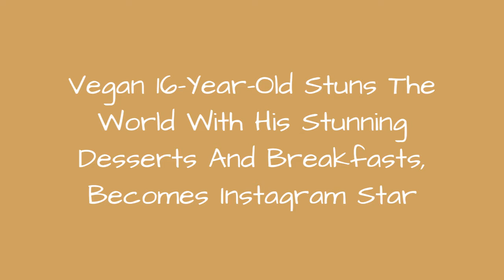Vegan 16-Year-Old Stuns The World With His Stunning Desserts And Breakfasts, Becomes Instagram 🙃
If you're one of those people who thinks that vegan food is all leaves and dirt, get ready to be amazed. A 16-year-old Instagrammer named Jose is banishing 'boring food' by crafting colorful, vibrant, and completely vegan breakfasts and sweets that even dedicated carnivores are drooling over.The teen tries out a variety of trendy dishes, such as smoothie bowls and raw cheesecakes, with shimmering frozen fruit acting as both the main ingredient and the 'crown of jewels' in each meal. Creamy, fresh textures abound, making each creation seem more satisfying than the last. The most appealing part of Jose's culinary delights, however, is the sheer amount of color he manages to pack into each one.Well, it looks like being vegan might not be so bad after all! We promise you'll be hungry after scrolling down and seeing these all-natural treats for yourself - just be sure to vote for the ones you'll try your own hand at making.
0:00 - Intro
0:00:12 - Vegan Colorful Food Arrangements
0:00:21 - Vegan Colorful Food Arrangements
0:00:30 - Vegan Colorful Food Arrangements
0:00:39 - Vegan Colorful Food Arrangements
0:00:48 - Vegan Colorful Food Arrangements
0:00:57 - Vegan Colorful Food Arrangements
0:01:06 - Vegan Colorful Food Arrangements
0:01:15 - Vegan Colorful Food Arrangements
0:01:24 - Vegan Colorful Food Arrangements
0:01:33 - Vegan Colorful Food Arrangements
0:01:42 - Vegan Colorful Food Arrangements
0:01:51 - Vegan Colorful Food Arrangements
0:02:00 - Vegan Colorful Food Arrangements
0:02:09 - Vegan Colorful Food Arrangements
0:02:18 - Vegan Colorful Food Arrangements
0:02:27 - Vegan Colorful Food Arrangements
0:02:36 - Vegan Colorful Food Arrangements
0:02:45 - Vegan Colorful Food Arrangements
0:02:54 - Vegan Colorful Food Arrangements
0:03:03 - Vegan Colorful Food Arrangements